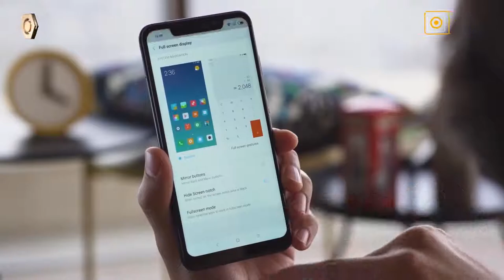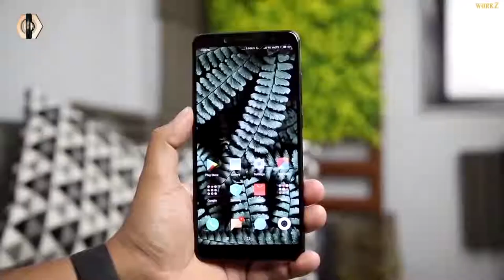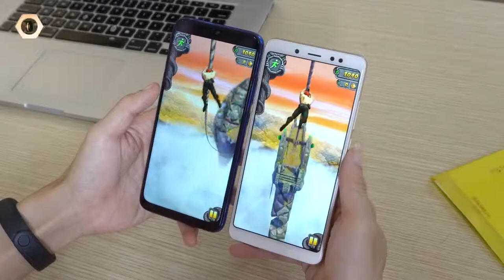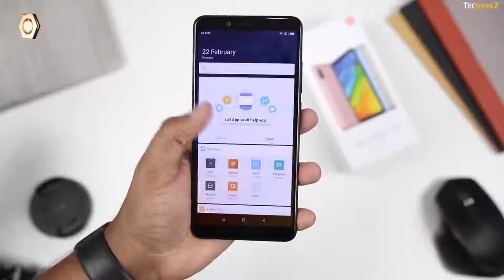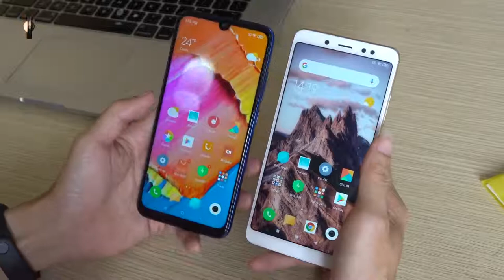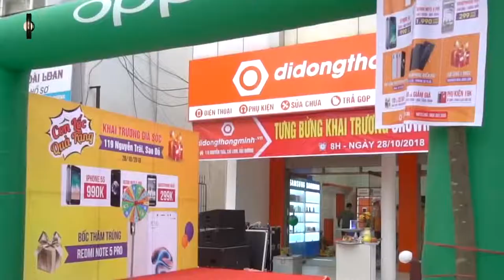Redmi Note 7 đang phá đảo Mua Redmi Note 5 có lỗi thời